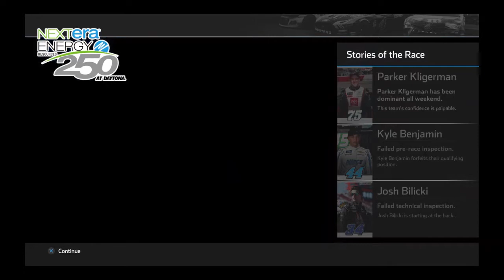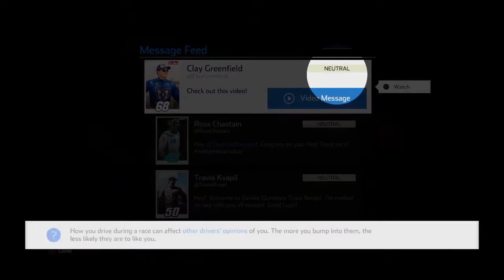NASCAR Heat 4 Career Mode #2- Our Official NASCAR Debut